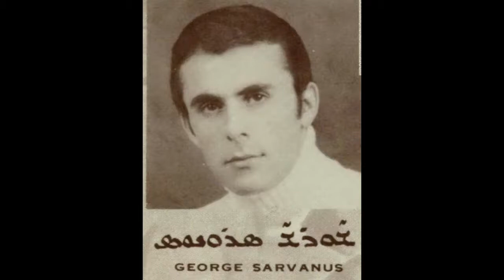Assyrian Music of Misha Ashurian and Vania David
Vania David and Misha Ashurian, their best songs (26 of them).  The Assyrian legends.   They are our Benny and Bjorn (ABBA) and  have the most iconic music of our culture.  Most songs were of the 70s and they were the pioneers and all singers look to their music for inspiration.  If you are young and don't know this music, familiarize yourself with the most important Assyrian music and the foundation of our modern musical history.

Some lyrics are available at LearnAssyrian.com  .  The poetry of Misha has it's own melody.  Adding the composition of Vania creates the most beautiful music and lyrics.  Very much like the lyrics and music of Benny and Bjorn (ABBA).  Much of the poetry is involving love between DISH-TAA (plaines) and Tdoo-rraa (mountains).  A girl of the plains falls in love with the rugged handsomeness of a Tdoo-raa-yaa (mountaineer).

01 George Servenous - Yooma MooTdrana
02 Robert Ibrahimi - L Roomyateh Qeeneh - En Teeleh Yooma
03 George Servenous - Ramina
04 George Servenous - Brata D Umti
05 Clara Shinu - La Khoush, La Khoush
06 Simon Issa - Zona Khishana
07 Simon Issa - In Derat
08 George Servenous - Nanee Nanee
09 George Servenous - Zeega D Oomraneh
10 Gevargees Manofi - Alahee Alahee
11 George Maragoulov - Bet Yalda
12 Simon Issa - Qasraa d Maatleh - Legendary Castle
13 Clara Shinu - Brunaa d Shimshaa
14 Robert Ibrahimi - L Ayna D Khumra
15 Robert Ebrahimi - L Aynaa
16 Robert Ibrahimi - Makh Kha Terra
17 Albert Khoshaba - Sousa Khvara
18 Simon Isa - Zona Khishana
19 Simon Issa - Khumraa d Khloolaneh
20 Simon Isa - Chumrah
21 Bet Yaldookh Haweh Breekha - (for Him) - George Maragolof and Clara Shino
22 Bet Yaldaakh Haweh Breekha - (for Her) - George Maragolof and Clara Shino
23 Stella Rezgo - Sara L Gnetaa
24 Stella Rezgo - Yima
25 Vania David - The Greatness of Bet Nahrain
26 George Maragolof- Malek Daughter (with Clara Shinu)